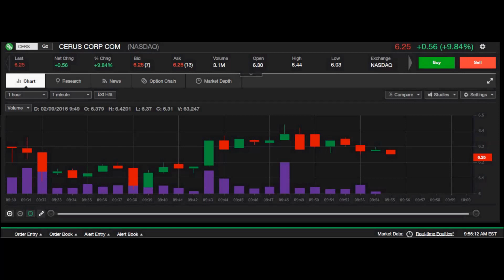Live Stock Chart: CERS 2/9/2016 Nasdaq Stock 1 Minute Chart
In this short video, I will show a screen shot of a live 1 minute duration chart for CERS, on 2/9/2016.  This is good for reference and to see how a chart will react and play out in a live situation.  Chart replay speed has been sped up x4 for faster viewing.